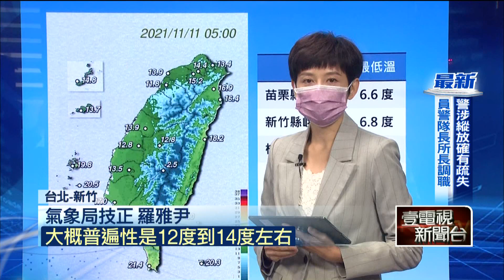9年來最早冷氣團！ 今晨苗栗最低溫6.6度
輻射冷卻加冷空氣發威，北台灣多個縣市低溫降到10度以下，苗栗造橋清晨更出現6.6度的平地最低溫，台北市低溫也只有13.9度，達到大陸冷氣團等級，氣象局解釋，清晨強度定義還是東北季風為主，因為有輻射冷卻作用，導致靠近平地氣溫低，才會出現大陸冷氣團的低溫。